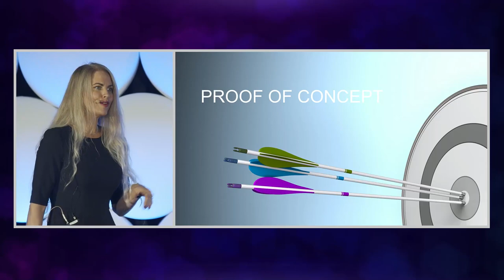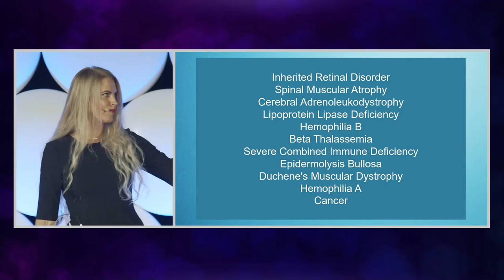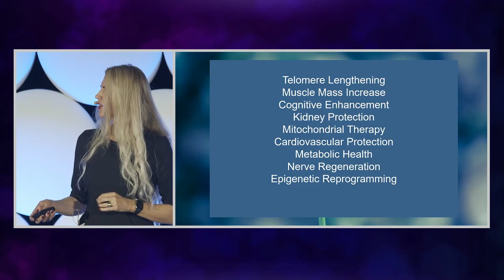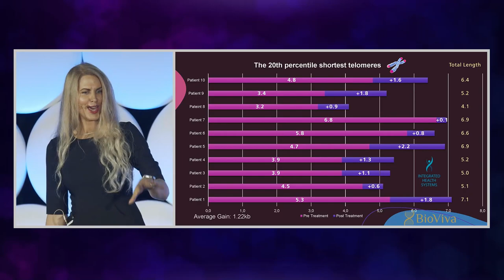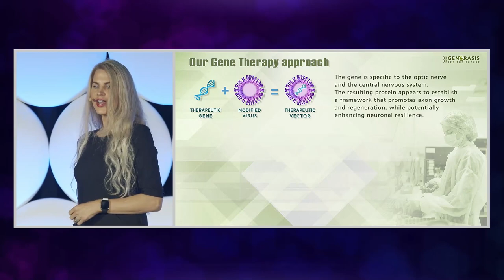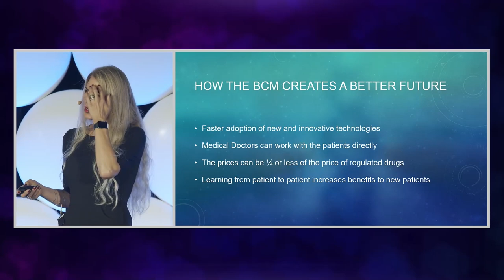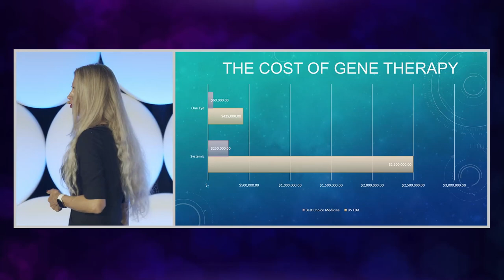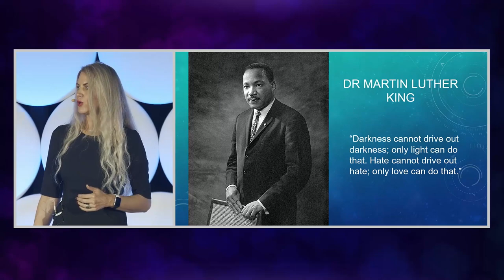BioViva's Amazing 2023 with Liz Parrish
Liz has huge news for you.

Recorded at this year's RAADFest, Liz discusses BioViva's two pre-INDs, a new company using gene therapy for glaucoma, Best Choice Medicine, and more.